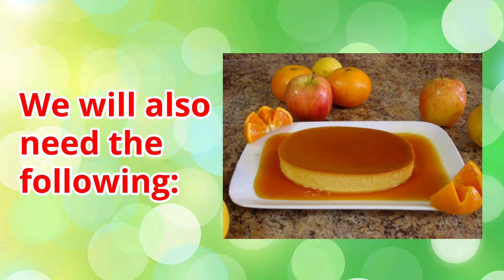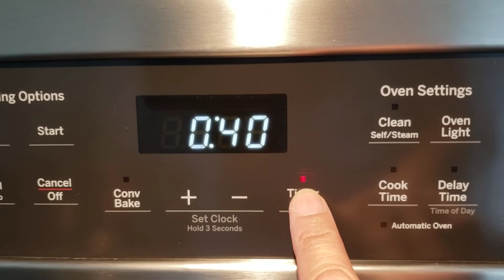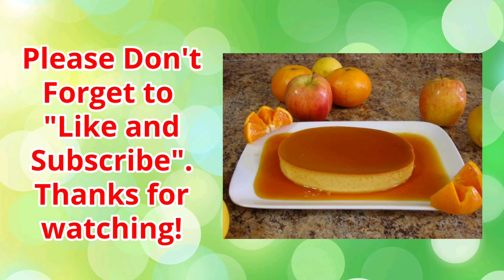How to make "the best" Creamy Leche Flan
Easy to make...the best Leche Flan

Ingredients:
- 8 Medium size eggs
- 1 can Evaporated milk (12 oz.)
- 1 can Condensed milk (14 oz.)
- 1 Teaspoon pure vanilla extract
- 3/4 cup white sugar for caramel

We will also need the following:
- 3 small size Llanera
- Strainer
- Steamer

**NOTE**
If you use a bigger Llanera than what i used on the video, you'll only make 2...maybe 3 but would be thinner. Otherwise, the one I used will make 3.